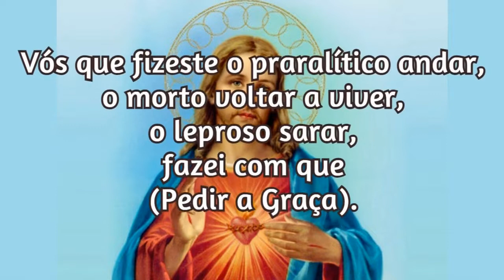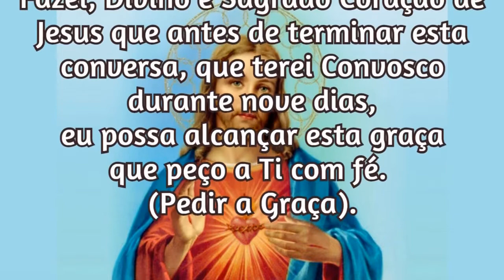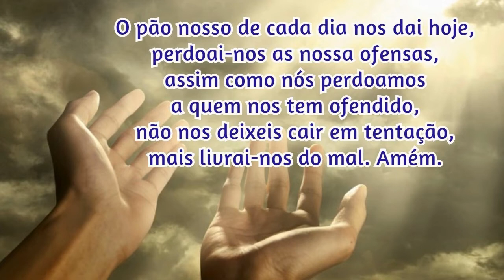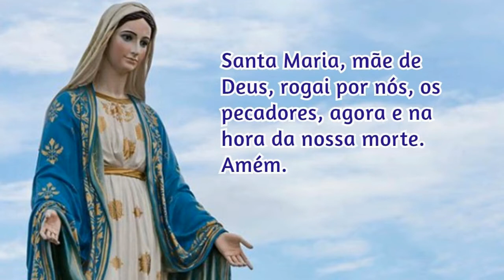02/12/2023 Oração para Pedir uma Graça ao Sagrado Coração de Jesus